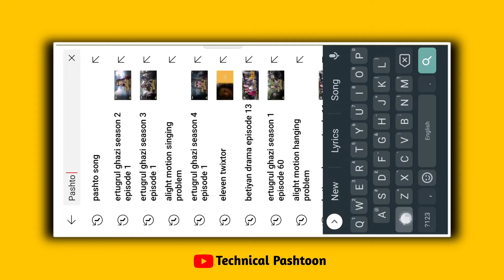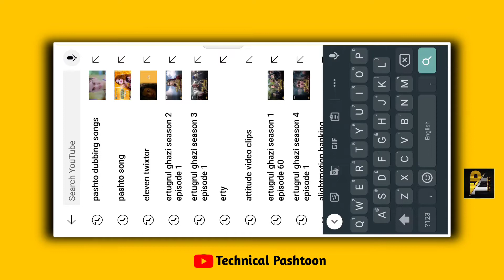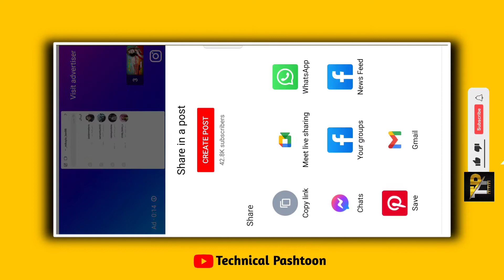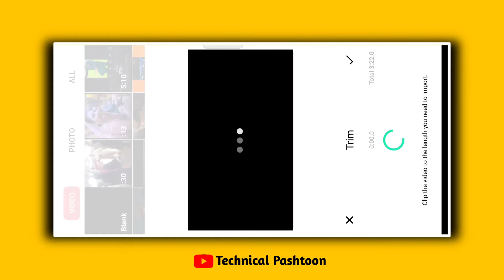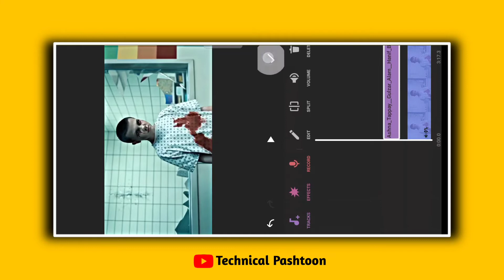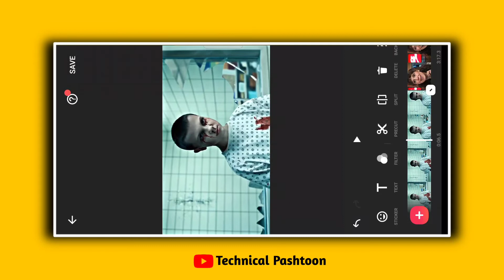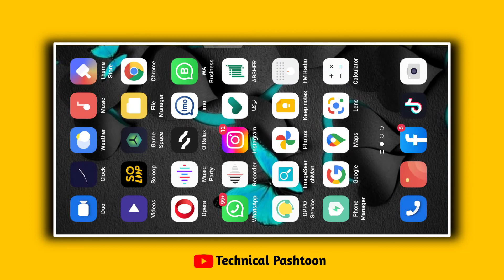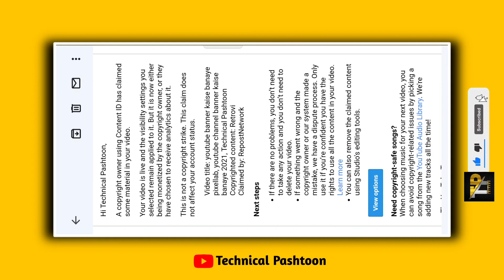How to make pashto dubbing song | Dubbing Song Editing | Pashto Dubbing Songs 2022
⏸️Video Title:- How to make pashto dubbing song | Dubbing Song Editing | Pashto Dubbing Songs 2022

♦️Hi Guys it's Me Atta Khan♦️

Thanks